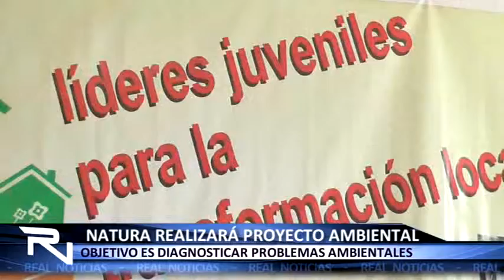NATURA REALIZARÁ PROYECTO PARA IDENTIFICAR PROBLEMAS AMBIENTALES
María Elena Foronda, directora del instituto Natura, informó sobre la realización de un proyecto ambiental, que tiene como objetivo diagnosticar con exactitud los verdaderos problemas ambientales de los puntos críticos de Chimbote.